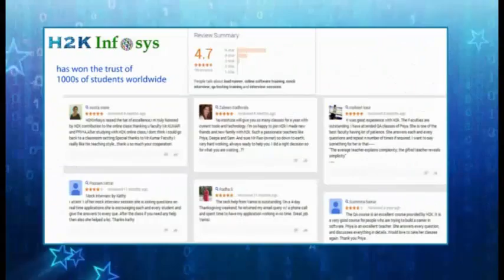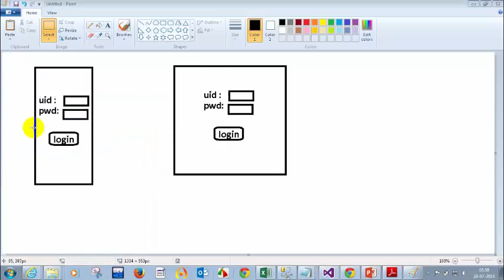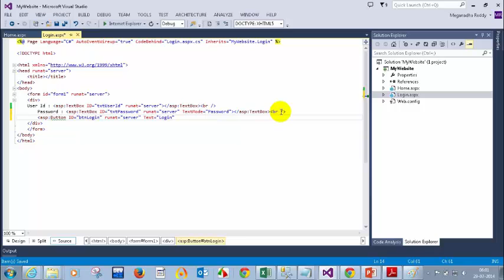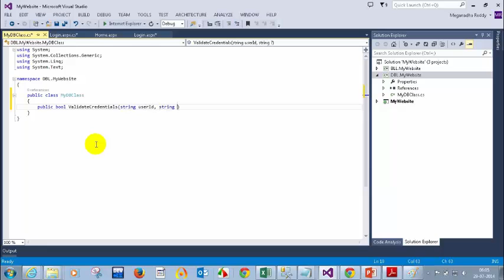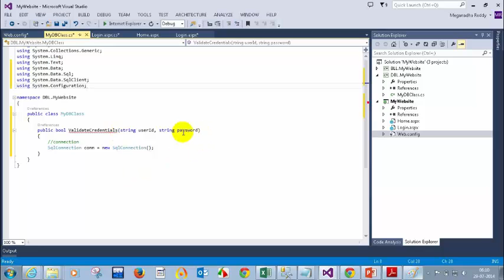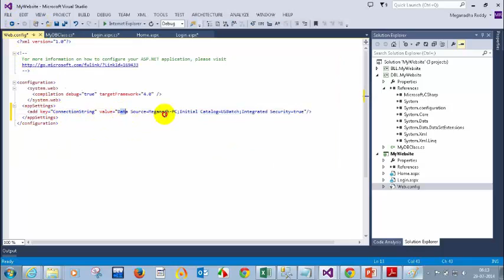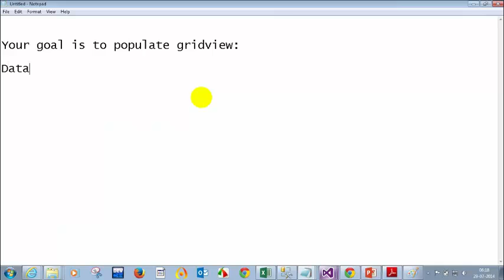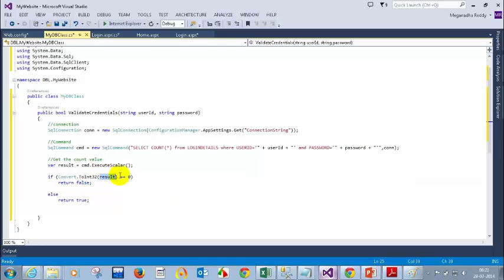3- Tier Architecture I.net online training |.net video tutorials | online testing courses H2Kinfosys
The Microsoft.NET platform is very dynamic and provides robust solutions to the industry needs. Over the years Microsoft .Net has enhanced the capabilities of the development environment and is adding new technologies which not only is making the development easy but also providing dynamic functionality for the IT managers to choose from to best suit the business needs. From a standalone application to distributed application, simple application with static content to dynamic, data driven application, to both web and windows, Microsoft Certification Training provides a unique solution.

Developers are in high demand due to increasing popularity of e-commerce and mobile devices. The job growth is expected to be 27% which is much faster than average.

Who is the Microsoft .NET course for?
* Fresh Graduates/IT newbies who want to start a Career in IT as a .NET Developer.
* You have accepted a job as a .NET Developer and you need help on understanding all the concepts of Microsoft .NET programming.
* You are switching from another technology to .NET.
* You want to start a successful and rewarding career in IT with high demand and job security.
* You want to increase your Income Potential. The salary for a .Net Developer is from $69K to $120K. The average salary for a .NET Developer in the United States is around $92K per year.
The projected job growth is 27% which is much faster than average, due to the growing popularity of ecommerce and mobile devices.

microsoft software testing training,
qajobs training,
qa training courses,
qa training
apps testing training,
qa training and job placement,
qajobs testing interview questions,
sample resumes for qa tester,java Training,j2ee online training videos, whats Is Microsoft .NET And Why You Should Consider A Career In .NET Software testing | h2kinfosys